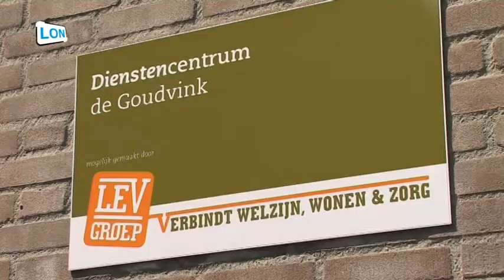Hoe staat het met de dagbesteding voor ouderen in Nuenen?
Hoe staat het met de dagbesteding voor ouderen in Nuenen? Wat kan de Gemeente hier al over zeggen en wat over zeggen en wat doet reeds een vrijwilligersorganisatie?